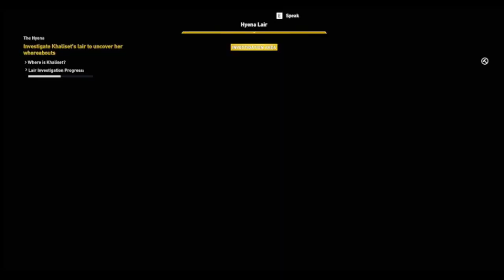Assassin creed origins reach the pyramid of khufu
Assassin's Creed Origins the last bodyguard